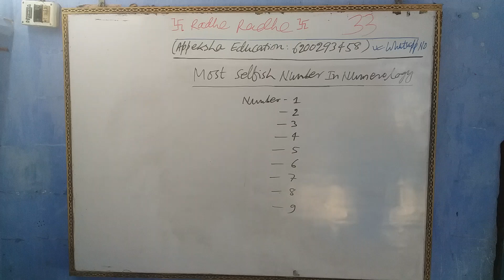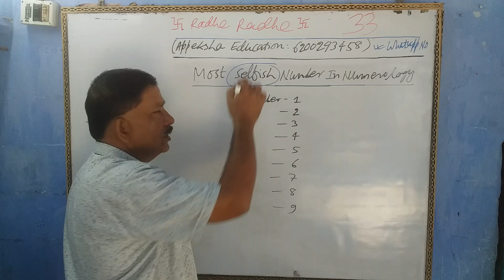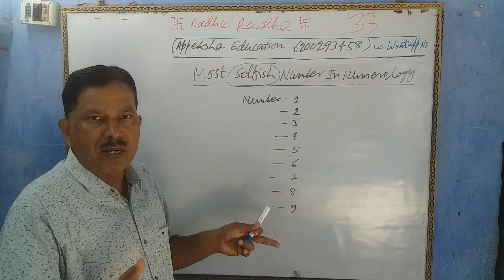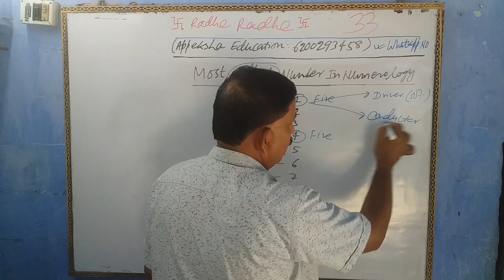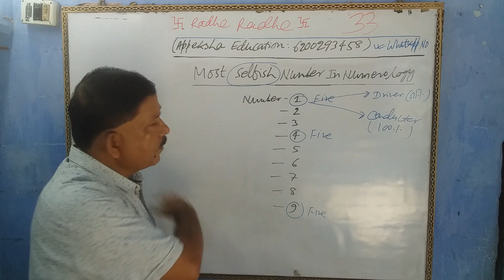Most Selfish Number in Numerology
Fee: Given Below
Call Time: 11 AM – 2 PM and 8 PM – 9 PM
Message Time: 11 AM – 11 PM (Leave Message before Calling)
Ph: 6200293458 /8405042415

Type – 1: Rs.699/person
Type – 2: Rs.699/person (Baby Name Numerology)
Type – 3: Rs.1599/person
Type – 4: Rs.3999/person (Only Full and Advanced Numerology Report)
Type – 5: Rs.6999/person (Both Numerology and Astrology Report)

Type – 1 Service: Rs.699/person (Any Male and Female who are above 18 years of Age Numerology Report with Remedies and Solutions plus Vastu Tips (Free Consultancy up to 1 month for clarification, doubts and confusion if any related to Numerology Report only).

Name Numerology, Suggestion and Correction (4 to 6 pages)
Mobile Numerology only (No Correction and Suggestion)
Lucky Numbers for you/Lucky Date for you
Lucky Days for you/Lucky Month for you
Lucky Colours for you
Lucky Years for you
Lucky Age for you
Which Higher Studies – UG/PG/PHD
Which Career - Doctor/Engineer/Law/MBA/BBA/Fashion/Others etc.
Which Government Job – IAS/IPS/IFS/IRS/PSC/PCS/Others etc.
Love or Arrange Marriage Inter-Caste Marriage

Type – 2 Services: Rs.699/person (Baby Name Numerology – between 1 month to 18 years of Age Numerology Report with Remedies and Solutions plus Vastu Tips if required (Free Consultancy up to 1 month for clarification, doubts and confusion if any related to Numerology Report only).

Lucky Numbers for you/Lucky Date for you/Lucky Days for you/Lucky Month for you
Lucky Colours for you/Lucky Years for you/Lucky Age for you

Mobile Numerology with Correction and Suggestion
10 years Numerology Future Forecast Report (6 to 12 pages)

Type – 4 Services (Rs.3999/person Numerology Report with Remedies and Solutions with Vastu Tips (Free Consultancy up to 3 months for clarification, doubts and confusion if any related to Numerology Report only).

Name Numerology, Suggestion and Correction (15 to 21 Pages)
10 years Numerology Future Forecast Report (6 to 12 pages)
Suggestions, Remedies and Solutions plus Vastu Tips

Type – 5 Services for All Male and Female (Rs.6999/person Full Numerology and Astrology Report with Remedies and Solutions with Vastu Tips (Free Consultancy up to 6 months for clarification, doubts and confusion if any related to Numerology Report only).

10 years Numerology Future Forecast Report (6 to 12 pages)
Astrology Report (50 – 60 pages) – by Acharya Santwwana
Tarot Card Reading – by Acharya Santwwana

If "Interested" ask for "PDF" to know more.